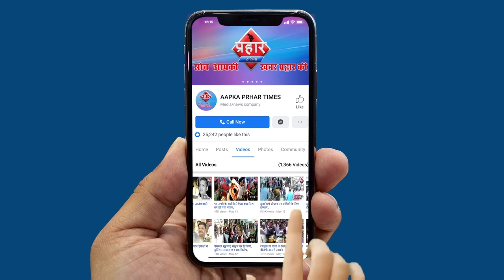3 सालों से बदहाल सड़क से परेशानठाकुर पाड़ा के लोग||Aapka Prahar Times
3 सालों से बदहाल सड़क से परेशान
ठाकुर पाड़ा के लोग